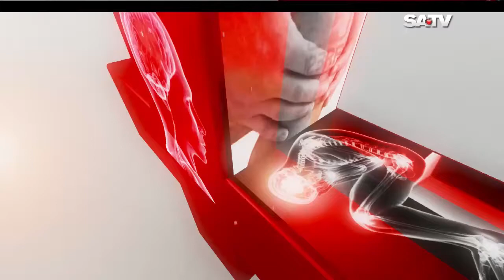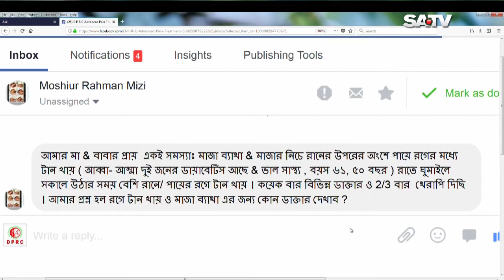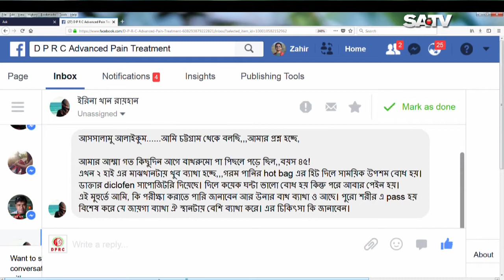ব্যথার আধুনিক চিকিৎসা রুগি ছাড়া দেখা নিষেধ।। pain treatment don't see without patient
আমাদের লক্ষ্য দেশে এবং বিদেশে, সর্বস্তরের মানুষের কাছে চিকিৎসা সেবা পৌঁছে দেয়া।

✺আমাদের হাসপাতাল এর ঠিকানাঃ- DPRC MEDIA  Ring Road, shyamoli Dhaka-1207, Bangladesh.